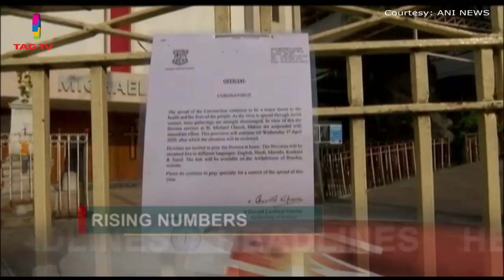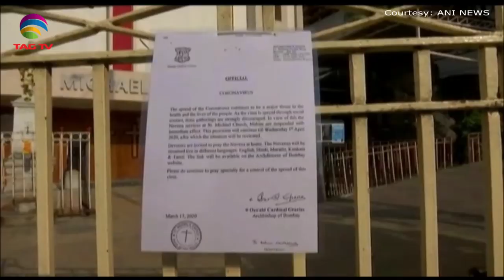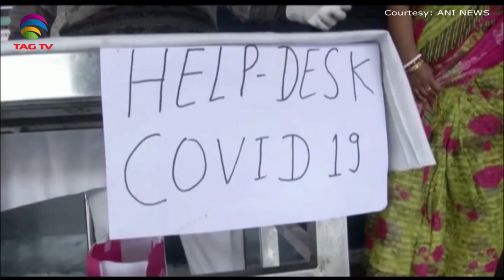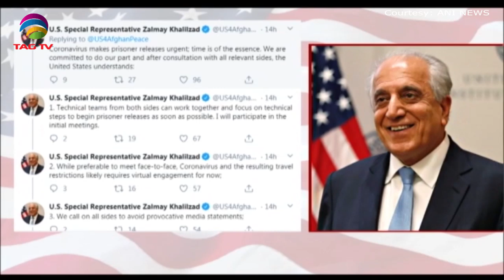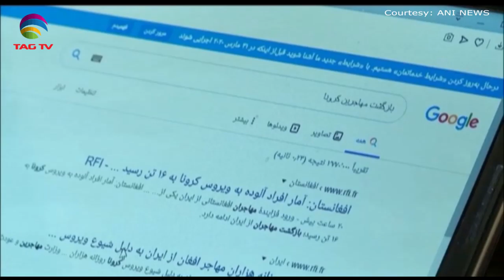South Asia Newsline News Bulletin March 19, 2020 - TAG TV Super Prime Time